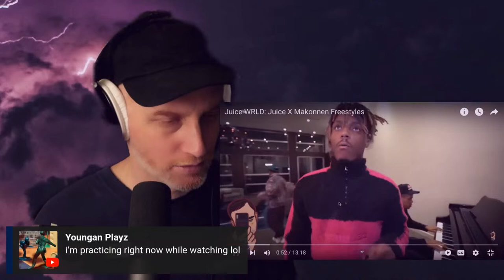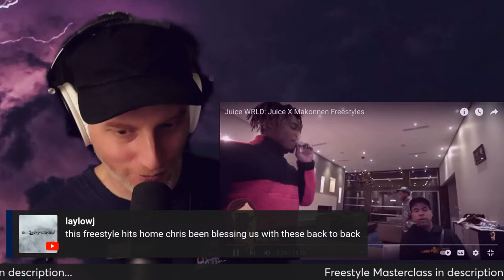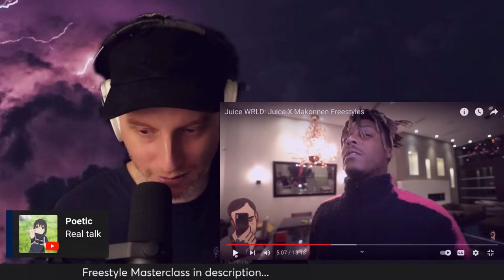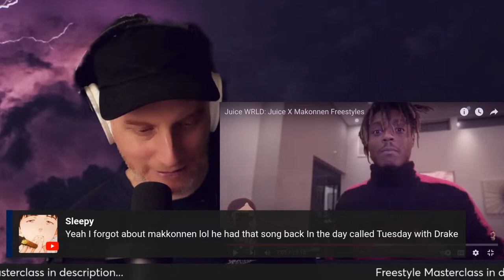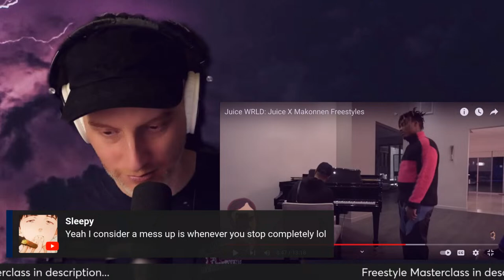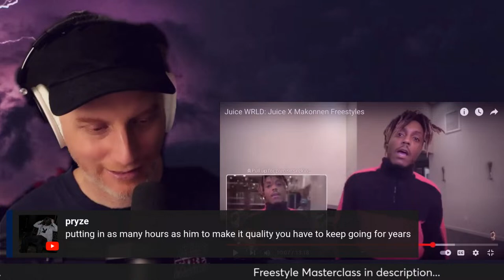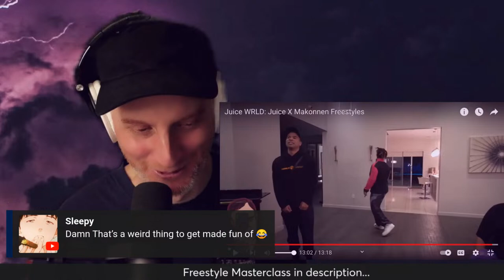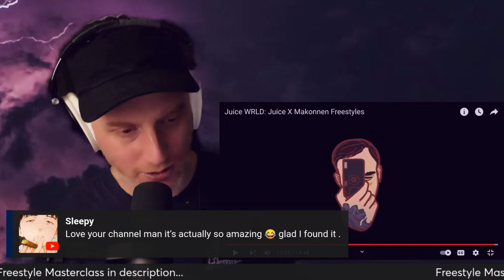How To Freestyle Rap Like Juice Wrld Juice X Makonnen Freestyles (Tips + Reaction)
Learn how to freestyle rap like Juice WRLD X Makonnen Freestyles.

Best recording equipment for rappers:

Focusrite Scarlett Solo Bundle With EVERYTHING YOU NEED:

Focusrite Scarlett Solo Studio bundle (no mic stand or pop filter)

MXL 770 mic (Best Cheap Mic):

Apple M1 Mac mini for recording:

Thanks again for peeping my channel!
-Pat